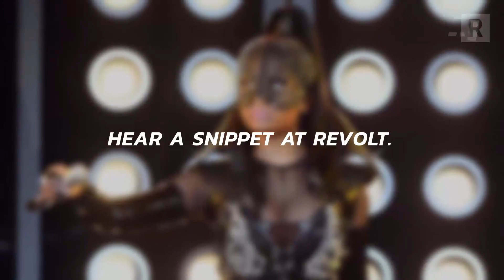Nicki Minaj teams up with Quavo for new music video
Nicki Minaj and Quavo are up to something. After teasing a collaboration between the two a few months back, Nicki is back hyping up the track she refers to as "your favorite new song that you ain't hear yet." Taking to Instagram, the self-professed "DeGeneres Queen" released an early preview of the song's video shoot featuring Quavo.